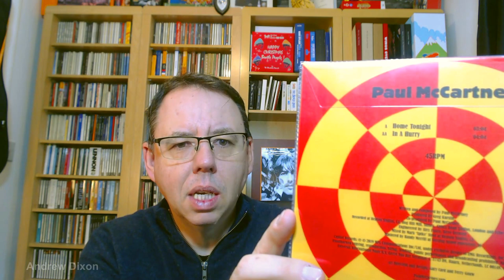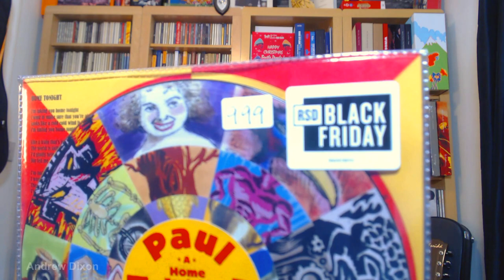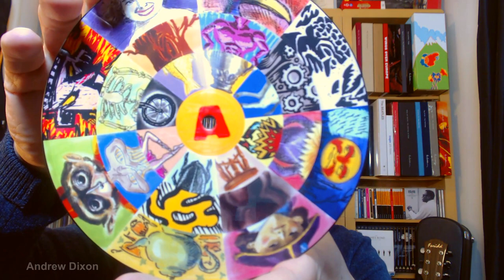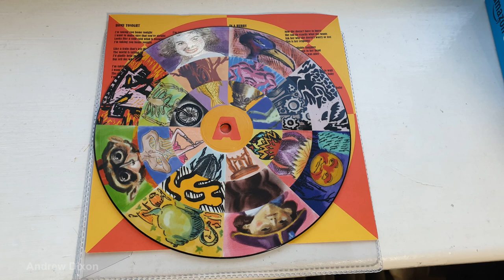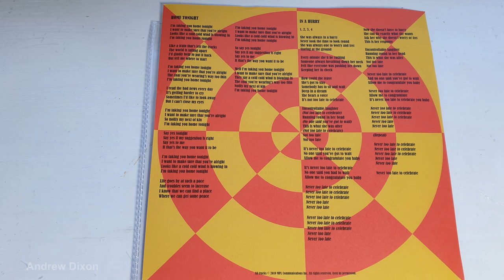Paul McCartney RSD Single Home Tonight In A Hurry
New Paul McCartney Picture Disc Home Tonight / In A Hurry released for RSD Reord Store Day on Black Friday 29th November 2019. From the Egypt Station sessions. Unboxing video.